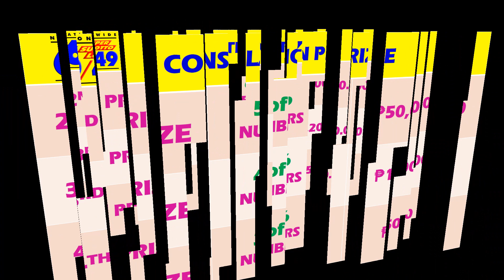3D Result Today and PCSO Lotto Result 9PM DRAW October 11, 2020 Draw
3D result today and PCSO Lotto result 9PM DRAW October 11, 2020, ultra lotto 6/58, super lotto 6/49, 3d lotto, 2d lotto, 3d guide for the next draw.